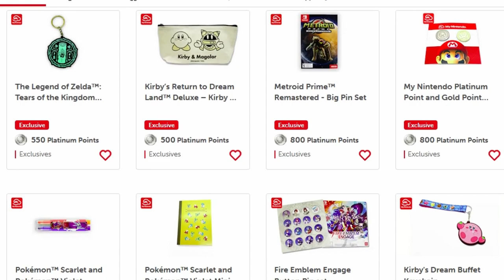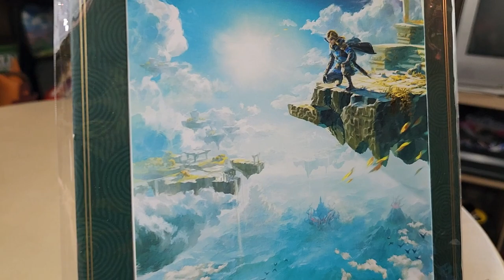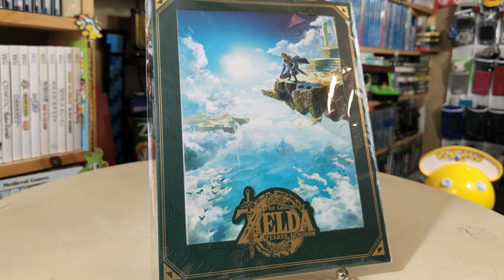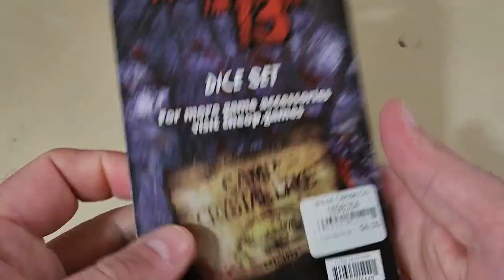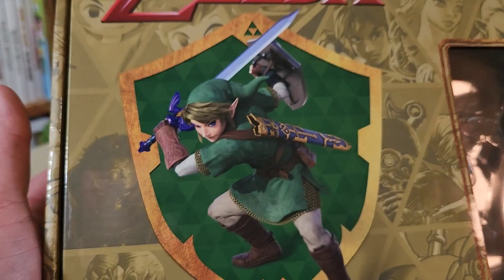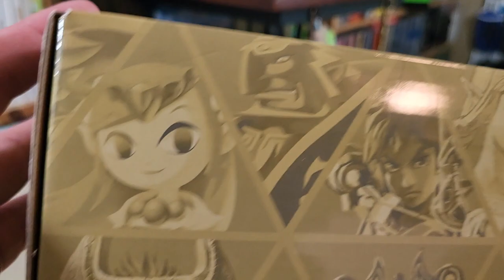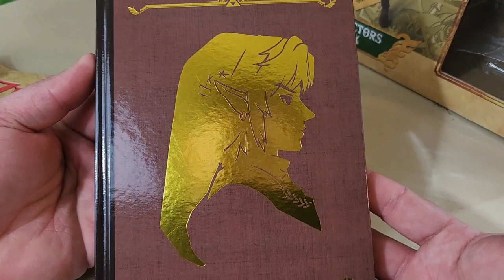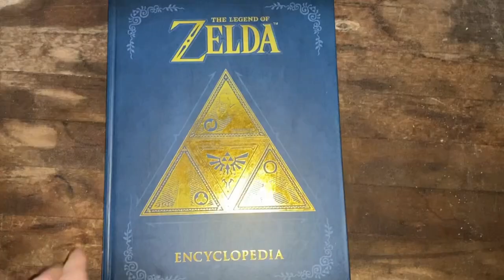1000 Zelda Collection -- Mailin' Mail Edition -- 73 - 82 -- with Too Much Stuff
We're avid Legend of Zelda collectors but just how much merch, official and non, do we have alongside all the collected licensed pieces featuring Link, Zelda, Ganon, and all the rest of Hyrule?  Could we possibly have 1,000 pieces, whether it's video games modern and retro, guide books, toys and action figures; art prints, statues, 3D printed items, T-shirts and more clothing pieces; COULD we have 1,000 things tied to the Nintendo classic franchise?

Join us in this ongoing series of videos and shorts as we take a deep dive into our Legend of Zelda collection to see just how close we can get to 1,000 pieces in the collection!

End Credit Art by:
Pit  @GlitchyNPC